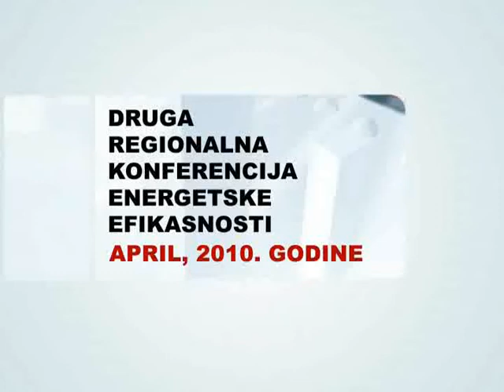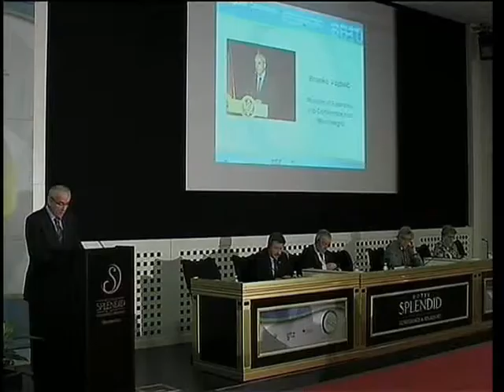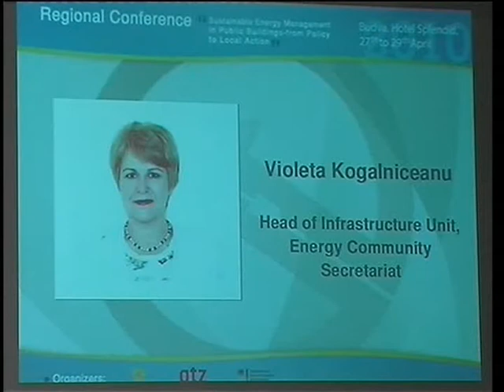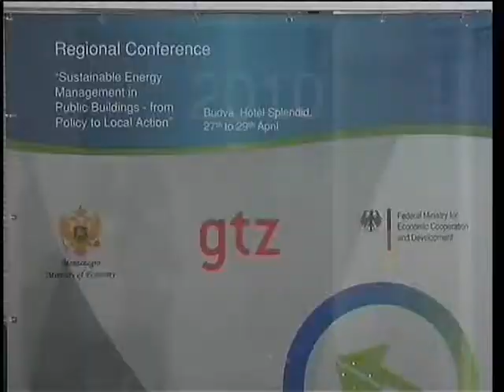Film o konferenciji 27 - 29 April 2010 I.avi